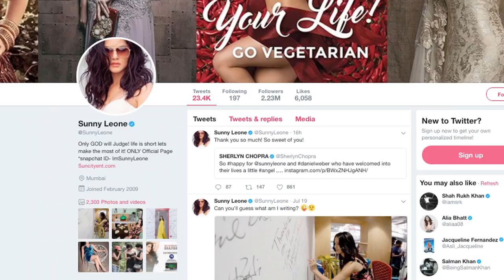Sunny Leone adopts a baby girl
Sunny Leone had earlier given slight hints that she and husband Weber are going to be parents soon and here this amazing news pops up that they have adopted a baby girl and named her Nisha Kaur Weber. The lady has opted for a non-biological method of adoption probably because of tight schedule and work commitments.